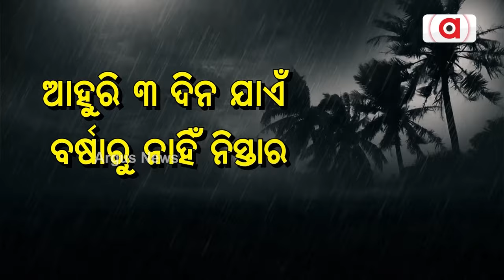ରାଜ୍ୟରେ ଲଘୁଚାପ ବର୍ଷା ବଢାଇଛି ଦୁର୍ଦ୍ଦଶା || Heavy Rains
ରାଜ୍ୟରେ ଜାରି ରହିଛି ଲଘୁଚାପ ବର୍ଷା । ମୟୂରଭଞ୍ଜ ଓ କଟକରେ ଦେଖାଦେଇଛି ଜଳବନ୍ଦୀ ସ୍ଥିତି । ଘରେ, ରାସ୍ତା ଉପରେ ଆଣ୍ଠୁଏ ପାଣି ଚାଲୁଥିବାବେଳେ ମେଡିକାଲରେ ପଶିଲା ବର୍ଷା ଜଳ । ଆହୁରି 3 ଦିନ ଯାଏଁ ବର୍ଷାରୁ ନାହିଁ ନିସ୍ତାର । ପ୍ରବଳରୁ ଅତି ପ୍ରବଳ ବର୍ଷା ଲାଗି 5 ଜିଲ୍ଲାକୁ ଅରେଞ୍ଜ ୱାର୍ଣ୍ଣିଂ ଜାରି କରିଛି ପାଣିପାଗ କେନ୍ଦ୍ର ।
ArgusNews heavyrains lowpressure MeteorologicalCenter floods OdishaNews Argus News is Odisha's fastest-growing news channel having its presence on satellite TV and various web platforms. Watch the latest news updates LIVE on matters related to education & employment, health & wellness, politics, sports, business, entertainment, and more. Argus News is setting new standards for journalism through its differentiated programming, philosophy, and tagline 'Satyara Sandhana'.